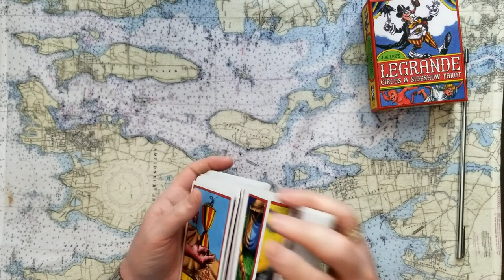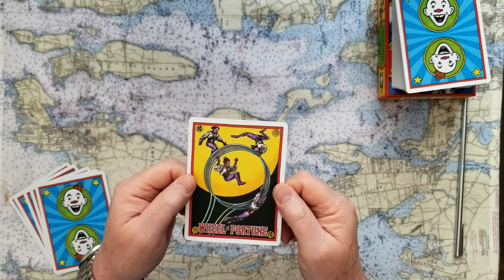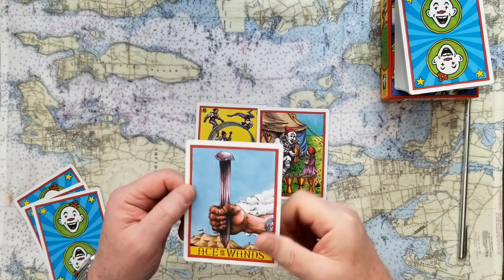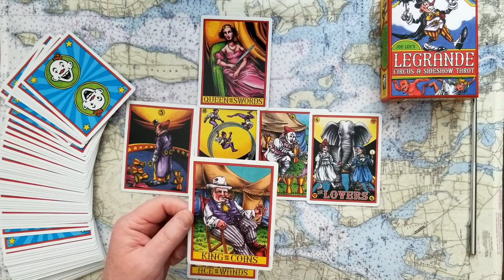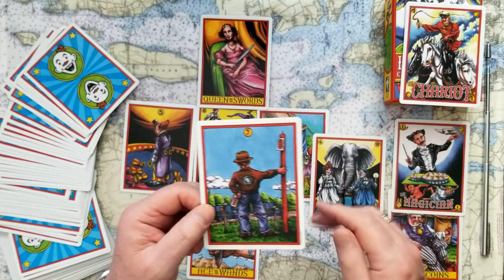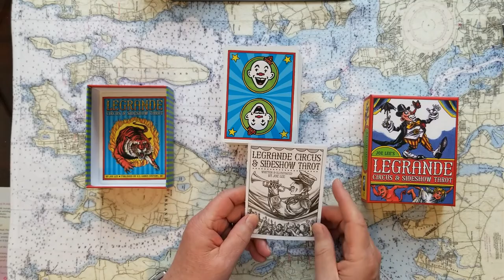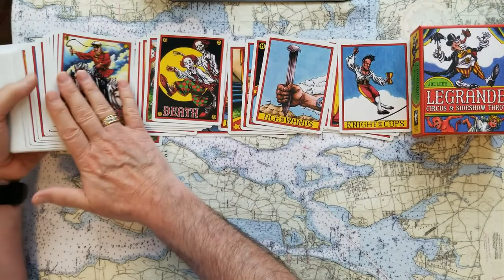Now Ukraine who's next for Russian invasion Vladimir Putin vs Volodymyr Zelensky Tarot Card Reading